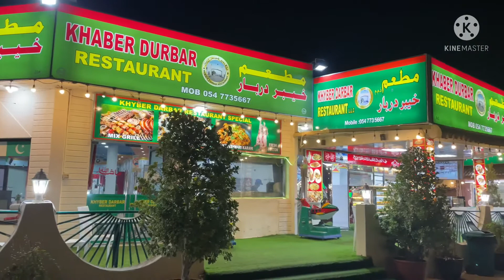Khorfakkan adventure, Eid Mubarak 😊🙋🏼‍♀️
Visiting the newest tourist attractions in khorfakkan waterfalls Ampitheater Emirates of Sharjah,UAE